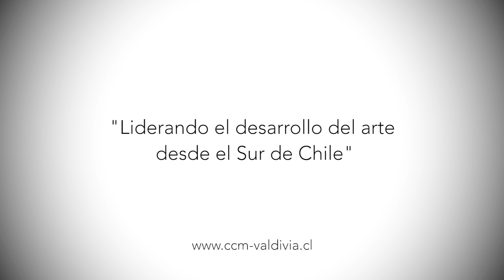13º FESTIVAL DE CINE DE TERROR DE VALDIVIA 3º LUGAR 2016